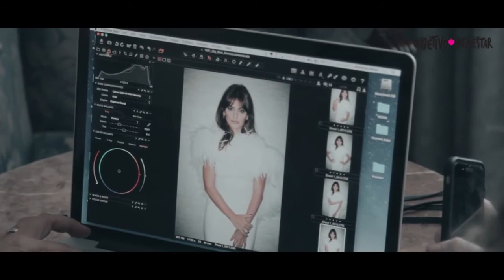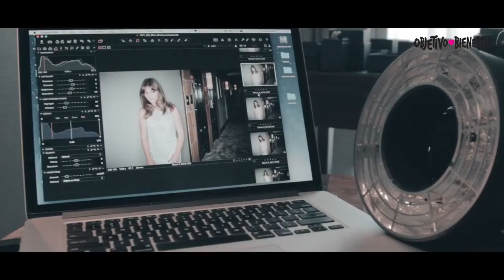Making of de la portada con Mónica Cruz. Revista Objetivo Bienestar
Mónica Cruz, nuestra mujer de portada del numero más festivo, se viste de noche en su retorno tras dos años dedicados a Antonella, su primera hija. Con Mónica, que nos confiesa que es más de pijamas que de vestidos de fiesta, hablamos de la maternidad. Una aventura que ella inició en solitario hace dos años y que le ha cambiado sus prioridades. Le sigue dando el pecho y duerme con ella. Un modelo que sigue generando críticas que ella responde asegurando que “está criando a una niña sana. Nunca he comprendido que se aconseje que los bebés duerman solos y que se les deje llorar. ¡Me parece horrible!”. Por ello, ahora mismo la pequeña de las Cruz no piensa en parejas o grandes proyectos que supongan separarse de Antonella.